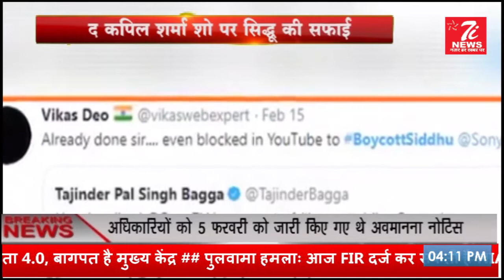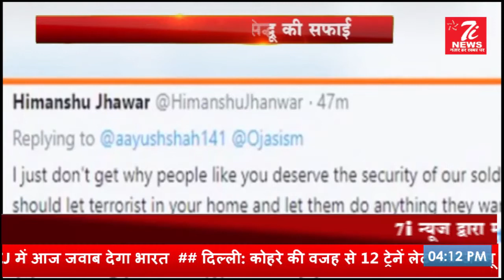The Kapil Sharma Show